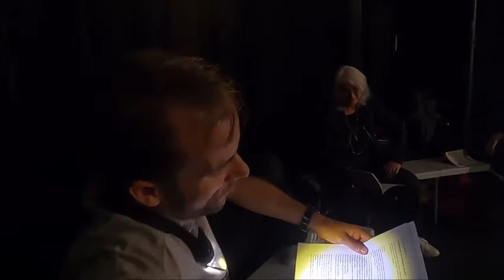Lecture de Jean-Michel Guieu - Lectures en confidence (Avignon 2021)